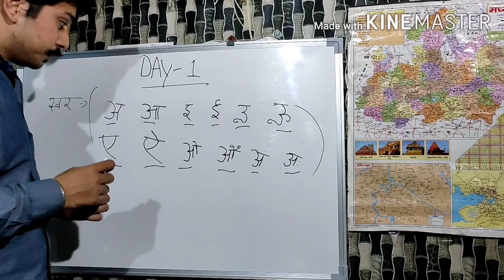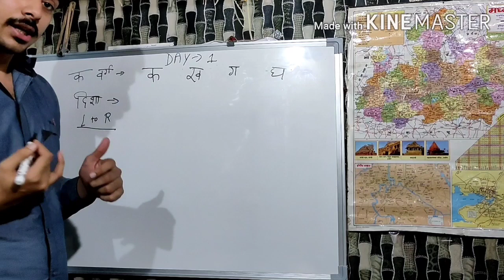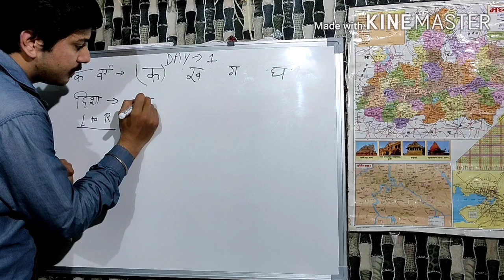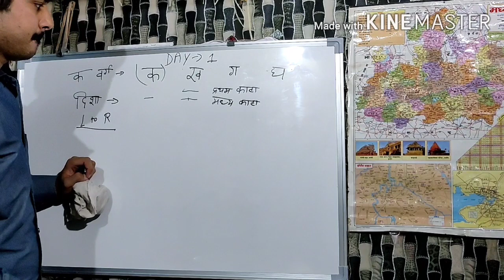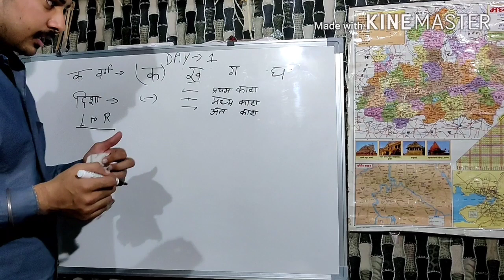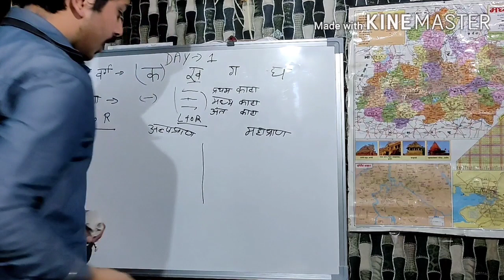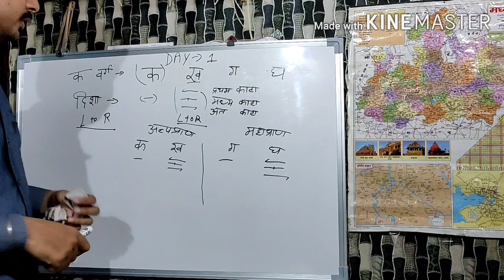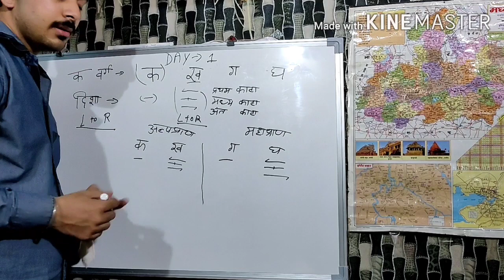Steno in hindi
Hindi Steno day 1
Steno Hindi.   (आशुलिपि हिंदी वर्णमाला प्रथम दिन)
(ऋषि प्रणाली) shorthand. day 1 in Hindi.